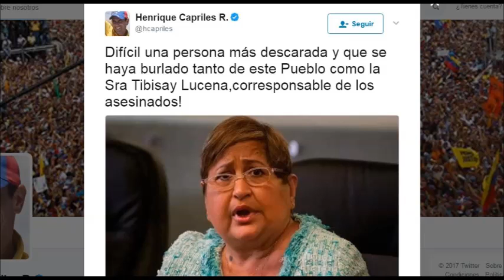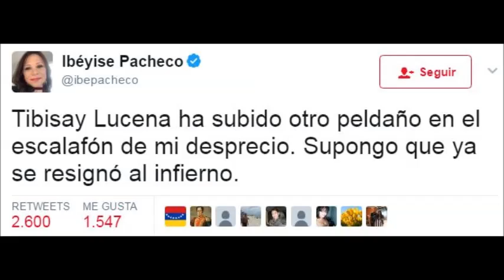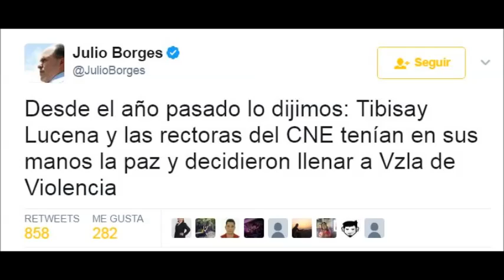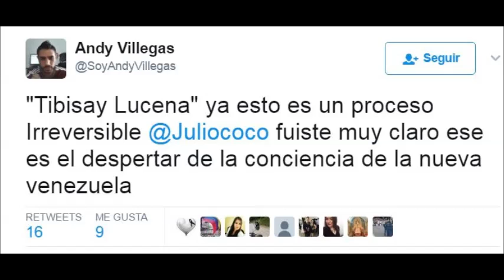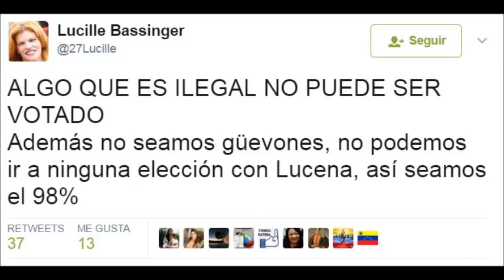Venezolanos enardecidos responden contundentemente al pronunciamiento de Tibisay Lucena – (VG)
Tibisay Lucena, Rectora del  Consejo Nacional Electoral  (CNE)
- Vía: VTV – ( 23 / Mayo / 2017)  / Twitter